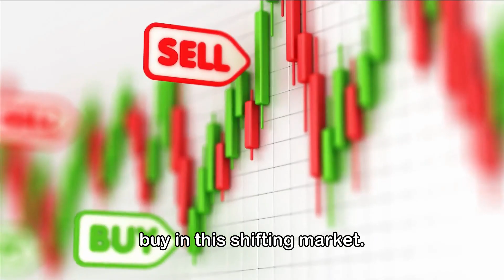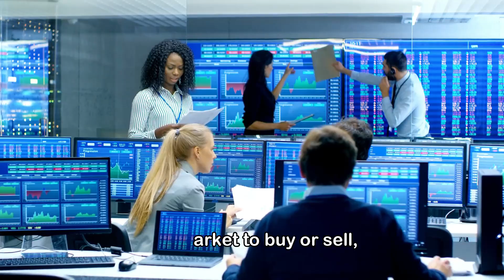Surviving the Finicky Housing Market | California Market Update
Join us as we dive into the intriguing world of the housing market, which is currently displaying its ever-shifting, seasonally-inspired nuances. Get ready to uncover valuable insights into the fluctuations and trends that can impact your housing decisions.

 Mariela Velazquez | Realtor
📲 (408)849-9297